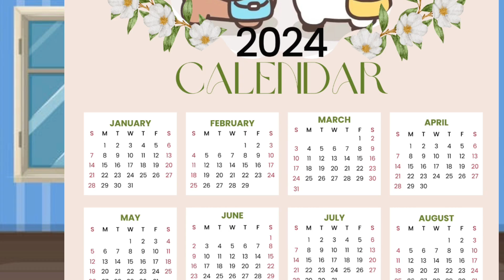Bubu Dudu Joined Gym Funny Series Part-1|MilkmochaBear|Peachgoma|bubududu